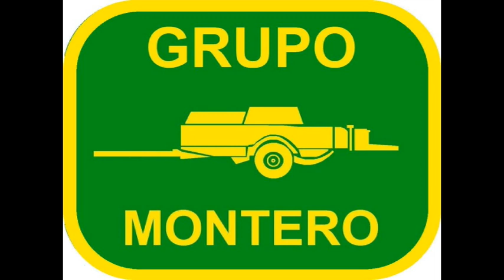Remolque esparcidor Maitre 9,6 T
--- Remolque esparcidor Maitre de 9,6 T, funcionando